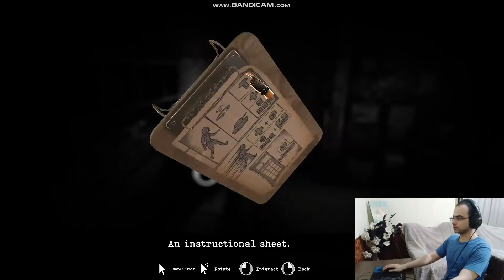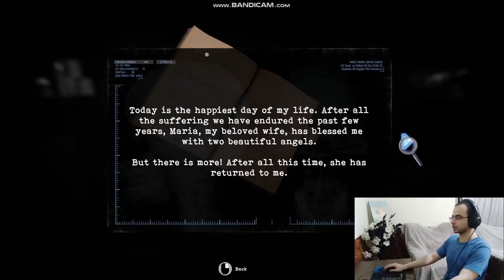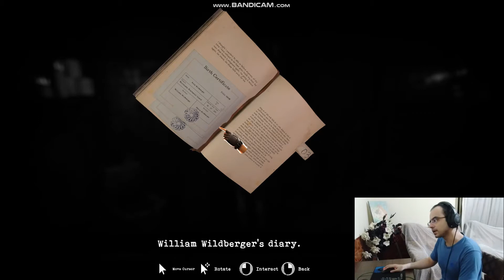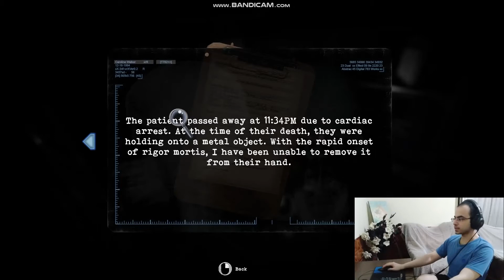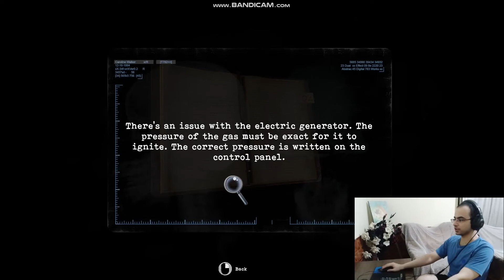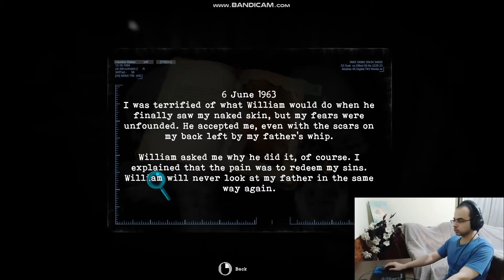"Tormented Souls" First-Play Gameplay (First 40 Minutes) Reaction and Review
My First-Play Gameplay (First 40 minutes) video for the Survival-Horror Game - Tormented Souls. You play as Caroline Walker investigating something mysterious and dangerous. Inspired by the Resident Evil and Silent Hill franchises.

Note: I was provided with a free game key of Tormented Souls for review. The opinions are my own.